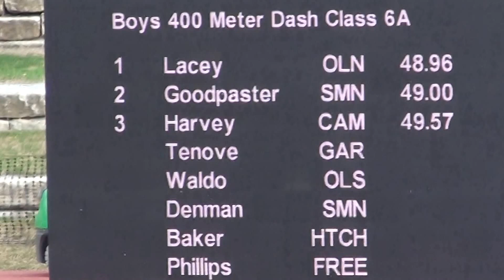Kansas HS State Meet 6A Boys 400m Finals 2017